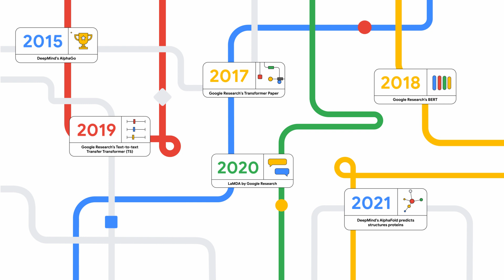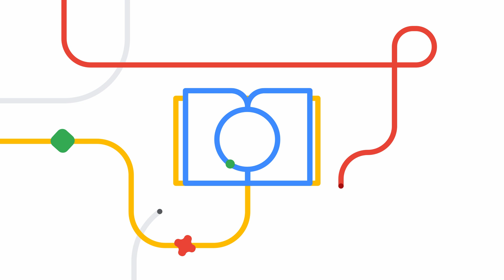Advancing Education with AI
Nearly a decade ago, Google began working to develop and harness the power of AI to help everyone gain an understanding of its potential. Today, AI has the power to transform education like never before.